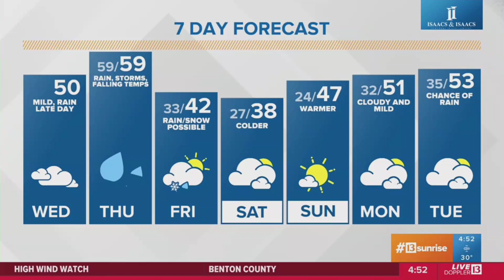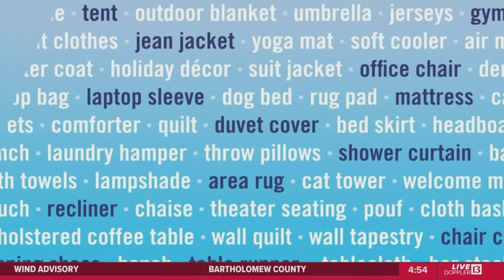WTHR Channel 13 - Commerical Break - February 8, 2023